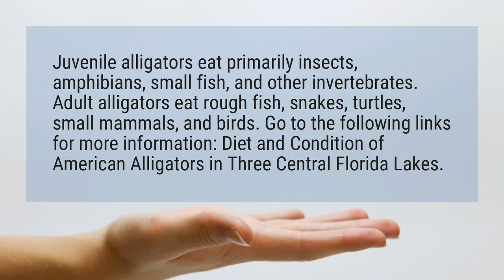What do Florida alligators eat?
Juvenile alligators eat primarily insects, amphibians, small fish, and other invertebrates. Adult alligators eat rough fish, snakes, turtles, small mammals, and birds.

Reference:
Alligator Facts | Florida Fish and Wildlife Conservation Commission